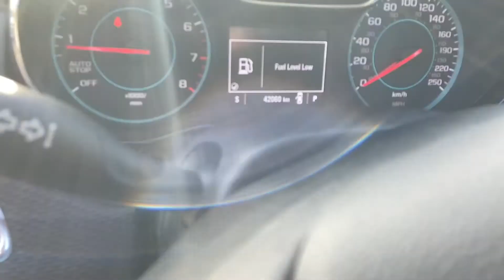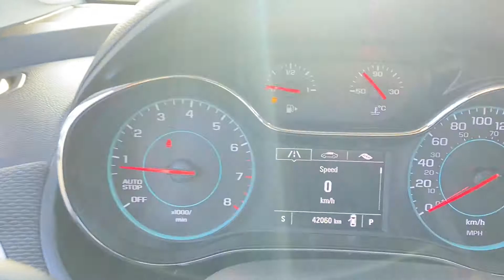2018 Chevrolet Cruze LT